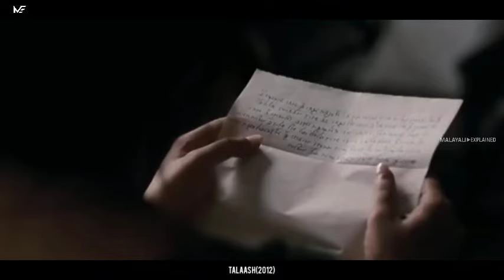ഒരു സ്ഥലത്ത് തുടർന്നുണ്ടാകുന്ന ദുരൂഹ അപകടങ്ങൾ